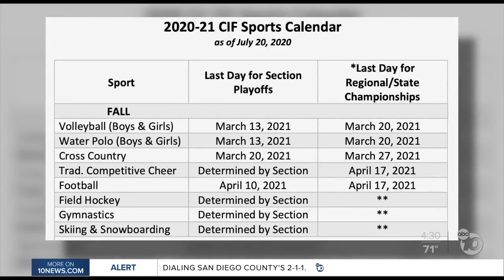High school fall sports delayed